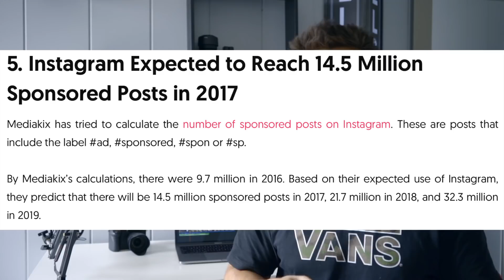Obtenir un partenariat Instagram avec peu d’abonnés : 3 conseils PUISSANTS pour contacter une marque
🎁 Masterclass Reel 100% Gratuite : la stratégie exacte pour créer des reels viraux et développer son compte Instagram (sans avoir à danser)

🎁 40 templates Instagram offerts à copier/coller pour créer des visuels de qualités (à utiliser sur Canva) Accède à ma meilleure formation Instagram pour seulement 47€

Déroulé de la vidéo :
2:56 Personnaliser sa demande (conseil n°1)
4:03 Accrocher la marque (conseil n°2)
5:02 Partager ses valeurs (conseil n°3)
5:58 Contacter la bonne personne (bonus)

Je m’appelle Tony, j’ai 23 ans et je suis entrepreneur sur internet.